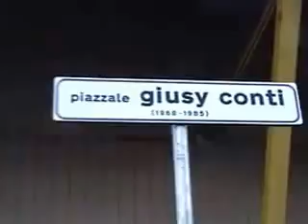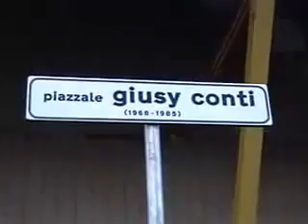CERIMONIA PIAZZALE GIUSY CONTI 27-10-2007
"Spero che questa targa serva a ricordare che i valori dello sport sono altri e che il sacrificio di Giusy possa farne crescerne di veri", così ha parlato ieri l'ex campione del mondo Paolo Rossi alla cerimonia di intitolazione del piazzale del palazzetto dello sport Le Caselle a Giusy Conti, la studentessa aretina morta insieme a Roberto Lorentini nella tragica finale della Coppa dei Campioni dell'Heysel (39 vittime), ventidue anni fa. (VIDEO: SUPER OTTO SCIO' ©)